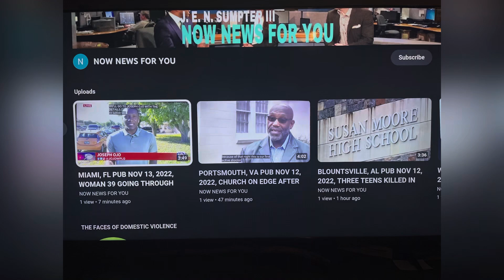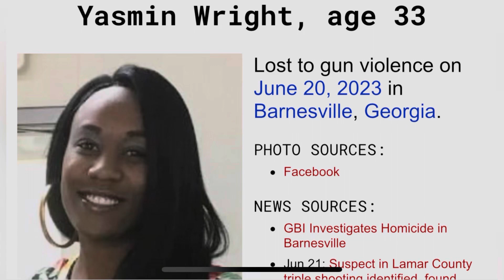YASMIN WRIGHT 33 JUN 20, 2023, BARNESVILLE, GEORGIA SHOT KILLED DURING A DRIVE-BY-SHOOTING!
YOUTUBE.COM/@REALWOMENMURDERSNOTFICTION9264